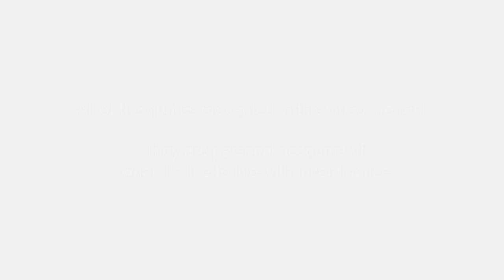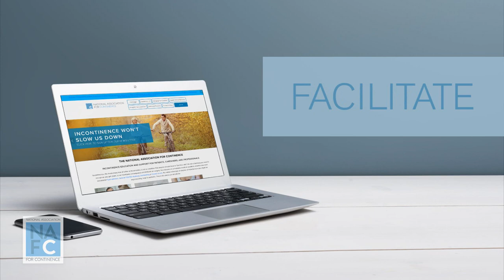The Voices Of Incontinence: Quality of Life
Incontinence affects more than just your physical state. It has a huge effect on your quality of life too. Bladder leaks and other bladder health problems can stop you from doing the things you love, keep you from socializing with friends and family, and can even affect your work.
Learn more about how incontinence affects quality of life in our newest video from The Voices Of Incontinence campaign. Real stories from real people.